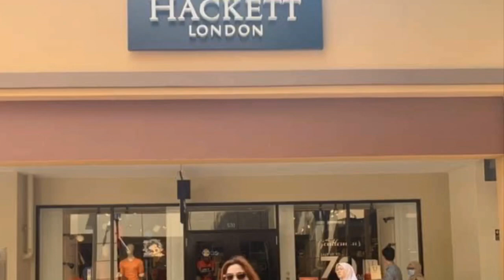Premium Outlet Jb Malaysia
Shopping Mode